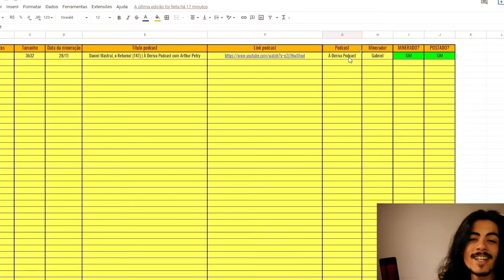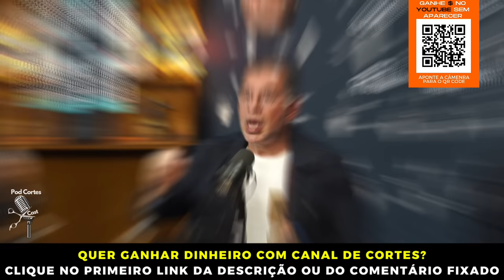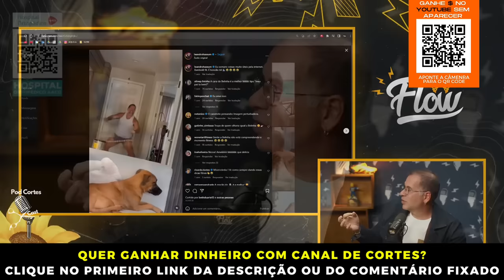LEANDRO HASSUM – MELHORES MOMENTOS – FLOW PODCAST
Nesse corte temos os melhores momentos do papo de de Igor 3K no Flowpodcast com o humorista, comediante e ator Leandro Hassum. Impossível não rir com esse eposódio.